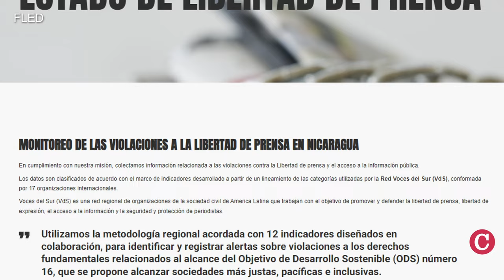Al menos "263 periodistas han abandonado Nicaragua" por amenazas y persecución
Al menos 263 periodistas nicaragüenses han salido al exilio por razones de seguridad o han sido desterrados desde abril de 2018, según un informe divulgado este miércoles por la Fundación por la Libertad de Expresión y Democracia (FLED).